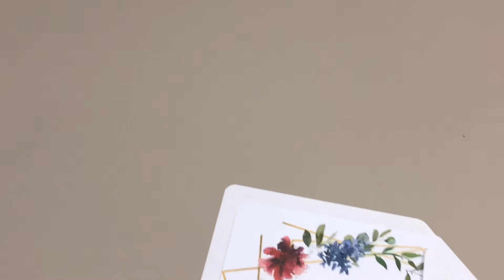WEDDING INVITATIONS || Heart invitation || 02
WEDDING INVITATIONS